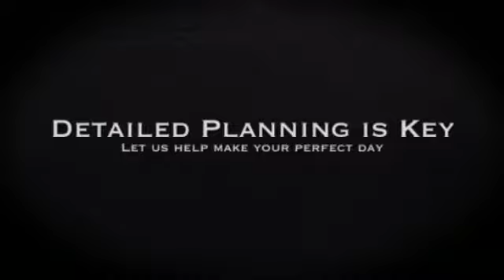DBCC Promo Video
DB Creative Consulting, LLC WW promo video